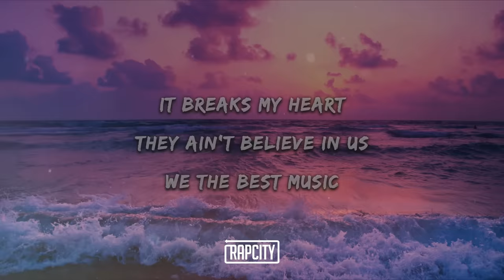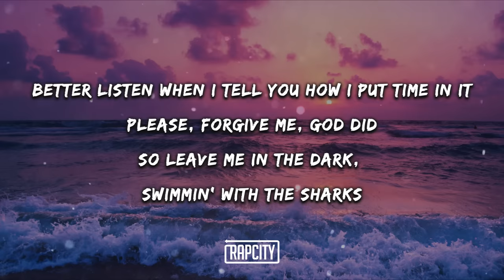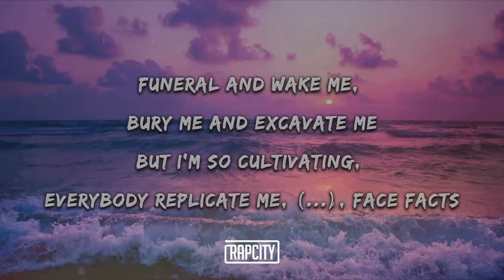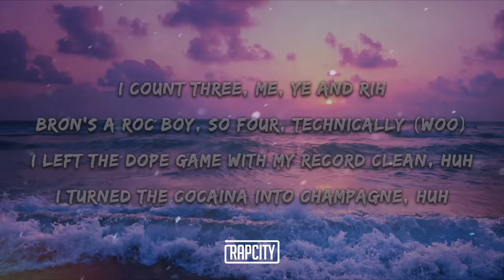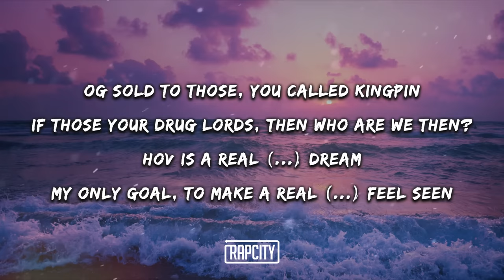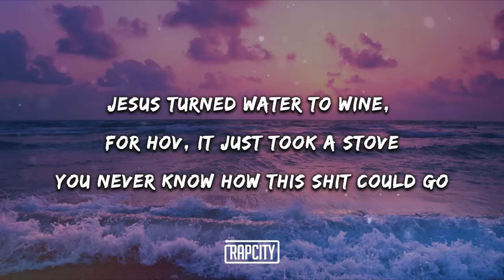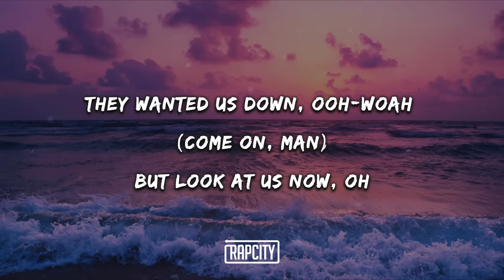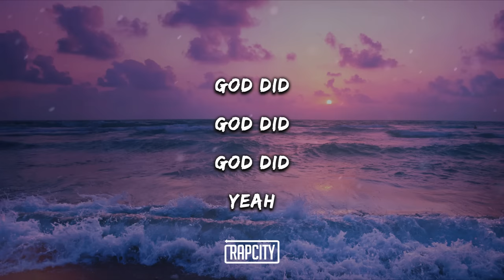DJ Khaled - GOD DID (Lyrics) ft. Rick Ross, Lil Wayne, Jay-Z, John Legend, Fridayy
They wanted us down, ooh-woah
But look at us now, oh
They counted us out
They didn't think that we would make it, oh
They didn't believe in us, oh (Huh)

But I know God did, God did (Oh, yes, He did)
Oh, God did
Oh, yes, God did
Oh, God did (God is great)
But I know God did

Hov did
Please Lord, forgive me for what the stove did
Nobody touched a billi' until Hov did
How many billionaires can come from Hov crib? Huh
I count three, me, Ye and Rih
Bron's a Roc boy, so four, technically